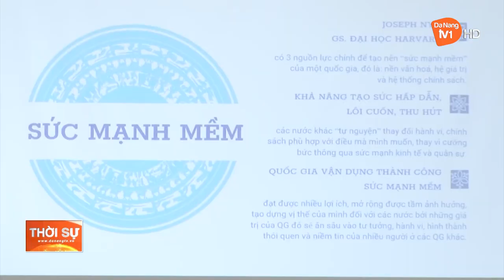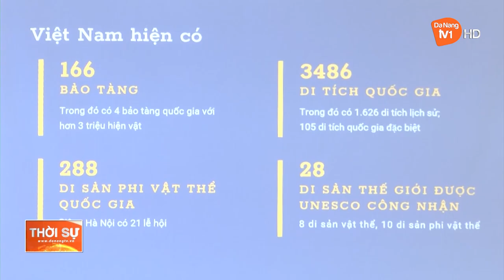ĐÀI PHÁT THANH – TRUYỀN HÌNH ĐÀ NẴNG QUÁN TRIỆT CHỈ THỊ 23 VÀ CHUYÊN ĐỀ HỌC BÁC NĂM 2023